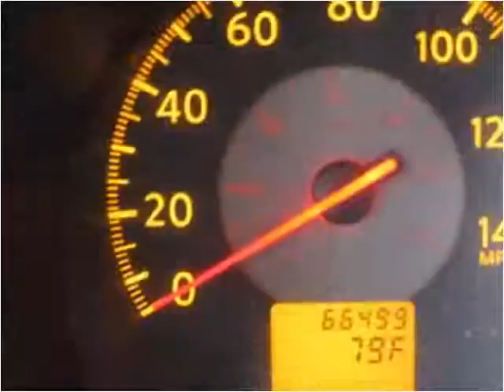2006 Nissan Altima Used Cars Baldwin Park or Glendora CA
This 2006 Nissan Altima is available from Route 66 Motors.